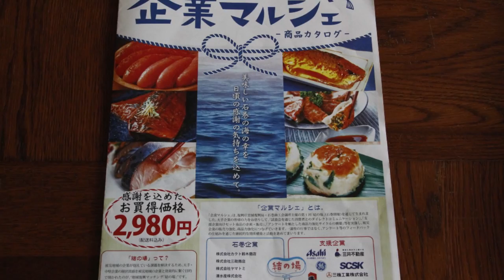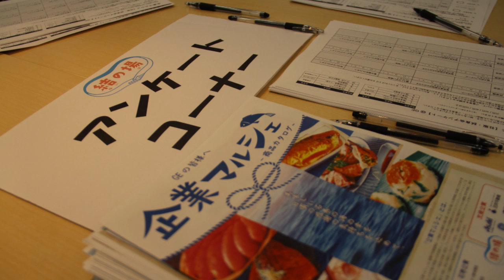企業マルシェin日本GE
手を挙げ、活発な質問が飛び交う。さすがは、発明王エジソン創設の会社の社員、と感心したトークショー後の質問。

企業マルシェが行われるとのことで日本GE社に伺った。
企業マルシェは、復興庁宮城復興局と石巻商工会議所が進めるプロジェクト「結の場」から生まれたプロジェクトで、前日のアサヒグループの開催に引き続き第二回目。被災した石巻企業が試食販売会、カタログ注文を社員向けに行った企業内のマルシェは、試食をして味わいながら、買い求める人、熱心に話しを聞く人、丁寧に味や、パッケージ、商品に関するアンケートに答える人等、購買にも、支援にも積極性が感じられる。

石巻企業を交えたトークショー後は、震災前と震災後の海の状況、漁獲高について、水産加工販売を手掛ける企業側に直接質問したり、震災以前はライバル会社であった石巻の販売会社が仲良く横の連携を取っているようにみられるなどの感想もあった。その感想に伴い、企業側も自分たちの持つ加工品の味付けなどのノウハウなどの企業秘密の部分も震災が起き、復興に向かうという同じ境遇の中で、同じ目標に向かって進んでいる。互いに色々と情報を出しながら協力しあうことで勉強になっている、との会話も取り交わされた。

石巻出身の金澤伸江さんは、GE Healthcare　肝疾患ケアエリアコーディネーター（医学博士）として働く社員。地元が被災したこともあり、GE社内での「企業マルシェ」に携わりたいと手を挙げ、GE社員が傍聴する石巻企業とを交えたトークショーでは司会を努めた。自分の医療機器の分野の仕事を通して、復興支援でお世話になった方に恩返ししたいと思っている。今回食べ慣れた地元石巻の食材を社内でも紹介できることが嬉しいと、話す。

GE Japanコーポレート・コミュニケーション本部　津田順子さんは「産官学」でGE社の知見・経験を生かし、民間企業・行政・教育機関の三位一体をして震災復興の取り組みを進めたい、と話す。GE社ではCSR部門がなく、社員の自発的な取り組みを支援する形で復興支援、被災地での子ども向けのワークショップなどが進められているという。今後も展開されるという企業マルシェで被災地と大企業の社員が「購買」という形で助けあう、復興庁と企業の新しいの形の取り組みを今後も見守りたい。

※今回取材した金澤さんもボランティアで参加した、日本GE社の社員が石巻の子ども達の「発明」のお手伝いをした復興支援活動の取り組みが以下の動画でご覧頂けます。

レポート：情報レンジャー宮城